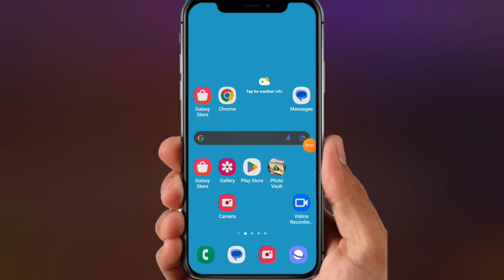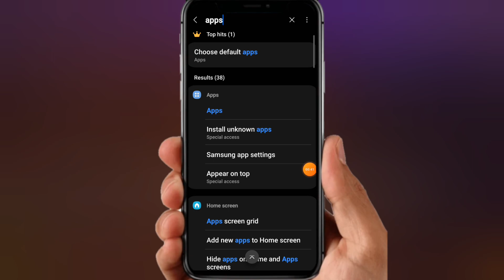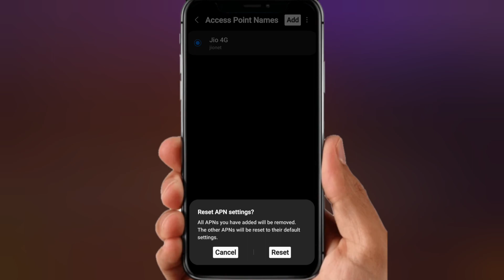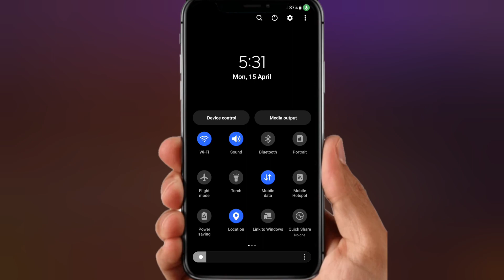How to Solve Network Connection Error in Free Fire Max | Network issue After update in free fire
1. network connection error free fire today in tamil
2. free fire problem network connection error today in tamil
3. free fire me network connection error problem today
4. free fire game network connection error problem today
5. free fire max network connection error today
6. ff network connection error
how to solve network connection error problem after update in free fire, network connection error, network connection error problem
free fire network connection error problem fix
free fire start nahin ho raha hai
[31/03, 10:05 pm] Tejuram: free fire not open, free fire not open today